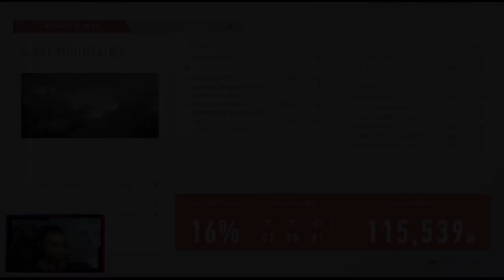AMAZING - SNIPER GHOST WARRIOR CONTRACTS INDONESIA "DIMITRI IVANOVSKY"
Sniper Ghost Warrior Contracts. Main game lama memang seru,
sambil menunggu SWGC II rellease 4 juni 2021 STEAM Indonesia. Semoga kalian senang dan nostalgia dengan Game yang satu ini yah :D

- Silahkan Request game yang mau dimainin yang mungkin kalian belum bisa memainkan diperangkat kalian. Komen di bawah ya gaeeezz...ASELOLEEE

Happy Watching !

Spesifikasi PC
• RAM Team 16GB
• HDD 1TB
• Motherboard Asrock B365 Phantom Gaming 4 Pro
• Power Supply Aero Cool 500W 80+ White